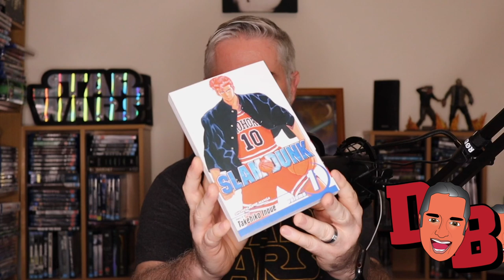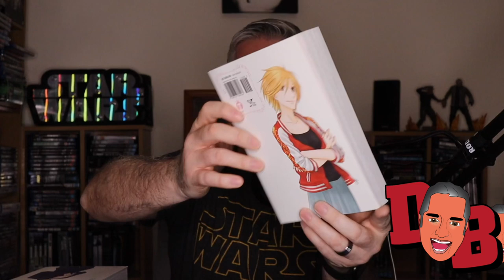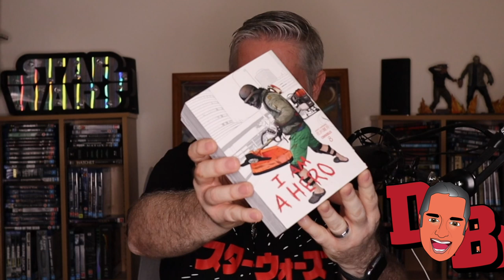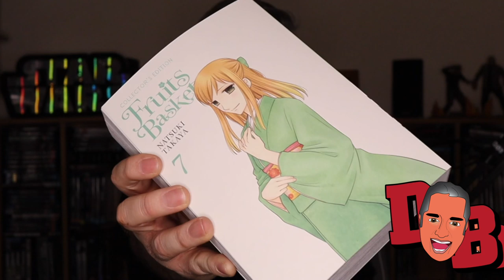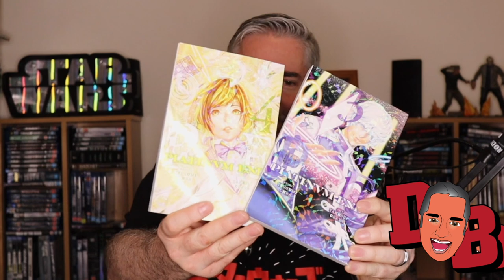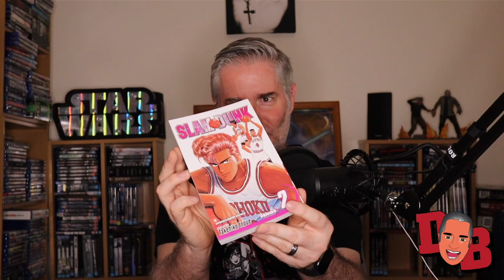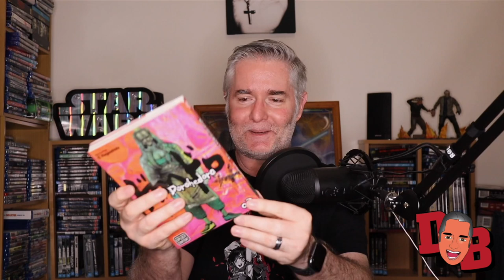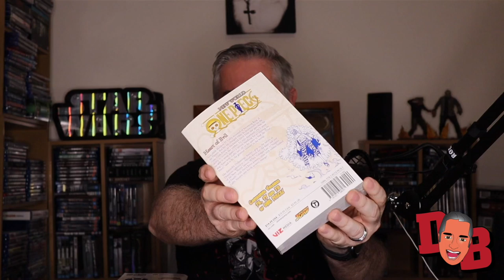Vlog 72 - MASSIVE MANGA HAUL - November 2019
I cover a LOT of pickups in this one.
Plus a tonne of unboxings.

Supplied by Artlist.

My Gear:
Canon 11-22mm

Lighting: 14” LED Ring Light (eBay)